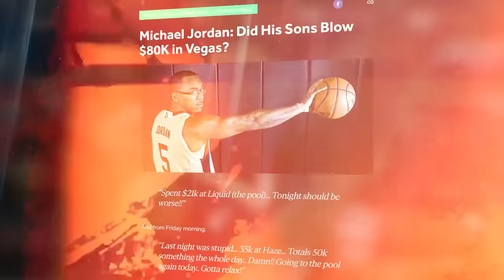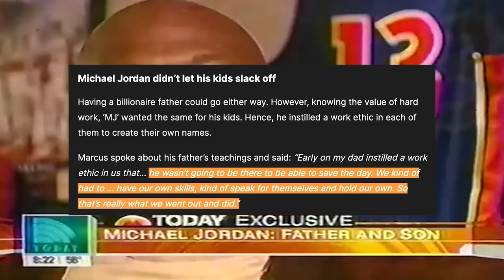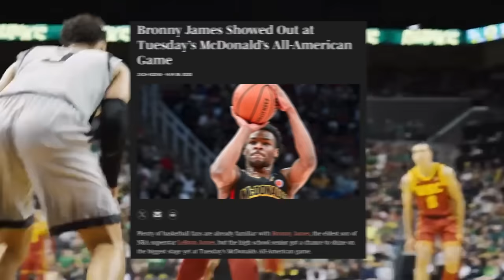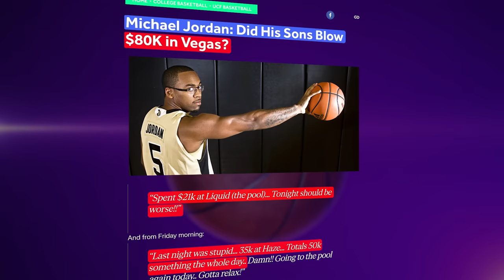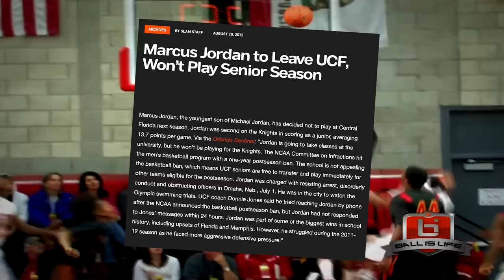Why Michael Jordan REFUSED To Draft His Sons Like Lebron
With Bronny James finally in the league, it really makes us wonder what ever happened to Michael Jordan's sons Jeff and Marcus Jordan. How come they didn't make it to the league. Is it all Larsa Pippen's fault...just kidding. Lets unveil the true story here!
Why Michael Jordan REFUSED To Draft His Two Forgotten?